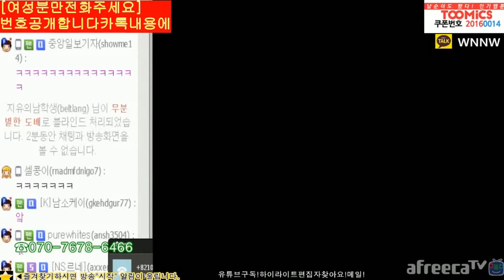[남순] 남순이의 과거를 아는 그녀..?!